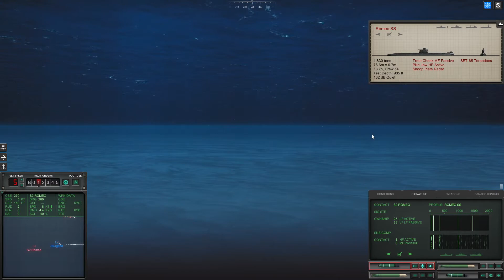Cold Waters 1968 5th Patrol Ep 13 - Slow and Steady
Well we actually made it all the way to our mission objective, but barely.